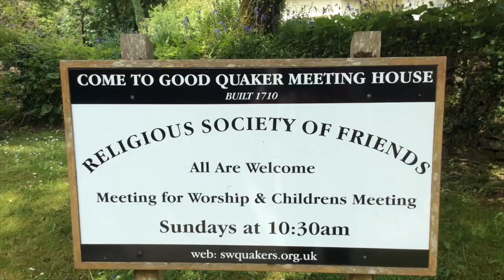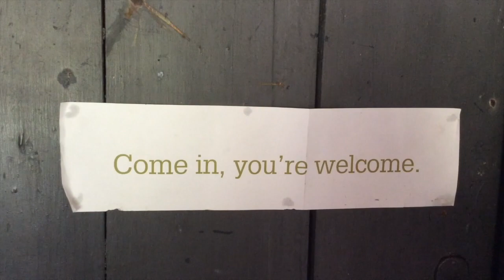Quaker meeting house, Come-to-Good, Carnon Downs, Cornwall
Hi everyone!
Join us on our visit to a quaker meeting house situated in Come to Good, near Carnon Downs, Cornwall.

This building was completed in 1710 and is still used today.

Just to let everyone know, our main filming camera has broken! therefore no walk video for this week, however we hope you enjoy this short little video of the quaker meeting house, filmed earlier this year. Hopefully we will have a new camera in time for a walk video next week.